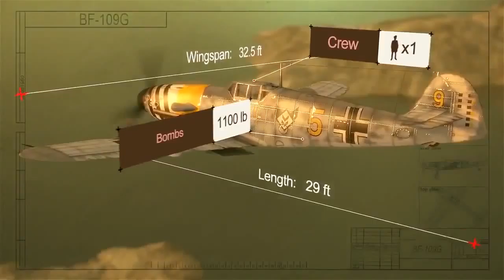Fly online simulator